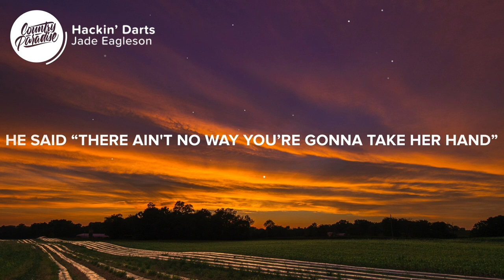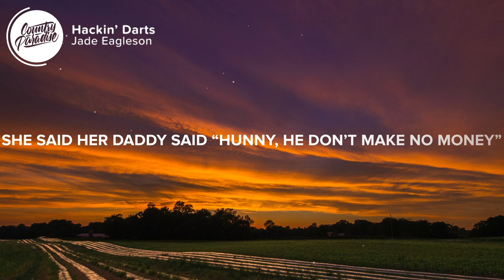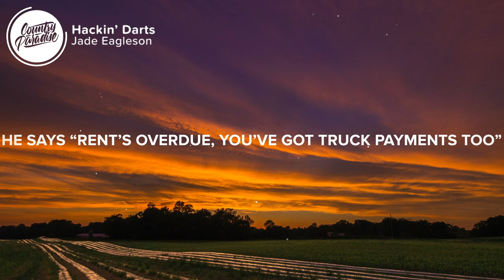Jade Eagleson - Hackin' Darts (Lyrics)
⚡️ Now I’m hackin’ darts over broken hearts, and drinkin’ ice cold beer

🎤 Lyrics: Jade Eagleson - Hackin' Darts

[Chorus]
Well I’m hackin’ darts over broken hearts, and drinkin’ ice cold beer
Sittin’ in a cloud of smoke, but I’ve never seen more clear
She pulled away and let the taillights fade, as she threw my truck in gear
And now I’m hackin’ darts over broken hearts, and drinkin' ice cold beer

[Verse 1]
Same old story, song and dance, you know the classic one about the mean old man?
He said “There ain't no way you’re gonna take her hand, you’re no good, son, you need a five year plan”
"You look like a fool with them smokes up your sleeve, you’re just a redneck version of James Dean,
And now you’ve got to the count of three, to get the hell off my property”

[Chorus]
And now I’m, hackin’ darts, over broken hearts, and drinking ice cold beer

[Verse 2]
She used to like my outlaw side, but I presume she got sick of hearing “Mama Tried”, in the same old dive, every Friday night, she didn’t take too kind to the honky-tonk life
She said her daddy said: “Hunny, he don’t make no money, his boots are always muddy, and he smells a little funny”

[Bridge]
He says “Rent’s overdue, you’ve got truck payments too, can’t keep living this life the way that you do”
But he don’t know, I’ll be doin’ alright, cause all my drinkin’ buddies pay my tab every night.

[Chorus]
And I’m hackin’ darts over broken hearts, and drinkin’ ice cold beer.
Yeah I’m hackin’ darts, over broken hearts, and drinkin’ ice cold beer.

Songwriters: Daryl Scott, Jade Eagleson, and Jesse Slack
Producer: Gavin Slate

👨‍💻 If you like "Jade Eagleson - Hackin' Darts" check out these other tracks:

- Jade Eagleson - Close (Lyrics)
- Pryor & Lee - Y'allsome (Lyrics)
- Matt Stell - If I Was a Bar (Lyrics)
- Miranda Lambert - Bluebird (Lyrics)
- Canaan Smith - Colder Than You (Lyrics)

Picture credit
📷 Randy Fath